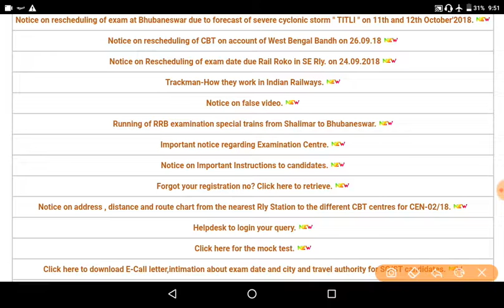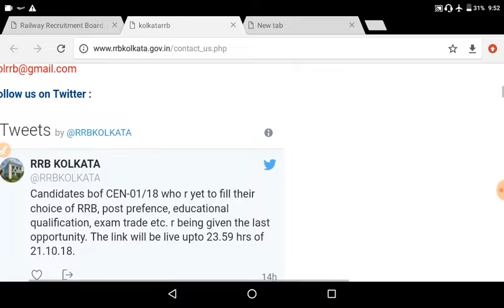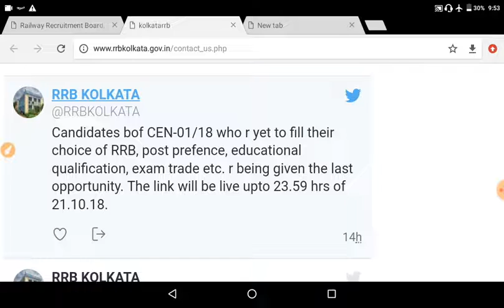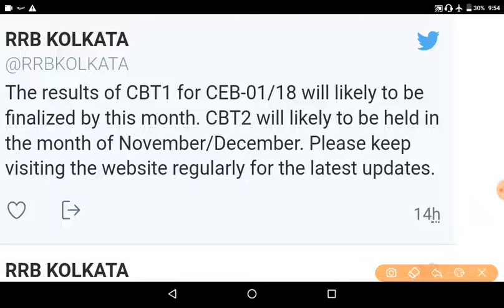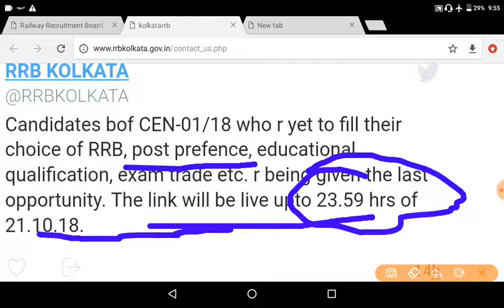ALP&TECHNICIAN RAILWAY CBT 1 RESULT 2018|LATEST UPDATE ON ALP CBT 1 RESULT2018|RRB CBT 1 RESULT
इस वीडियो मै बताया गया है की ALP AND TECHNICIAN CBT 1 2018 का रिजल्ट कब तक आएगा
this video regarding ALP CBT 1 2018 result.